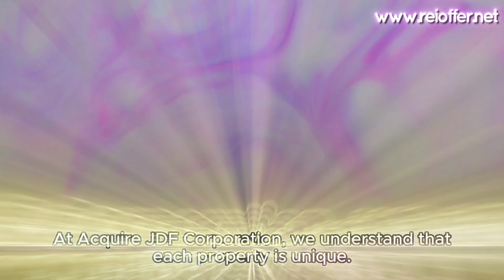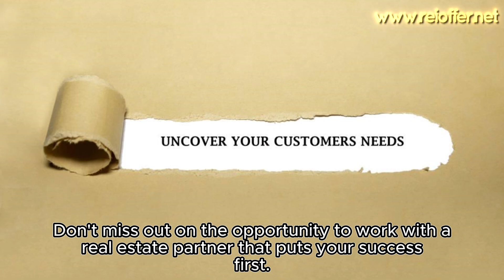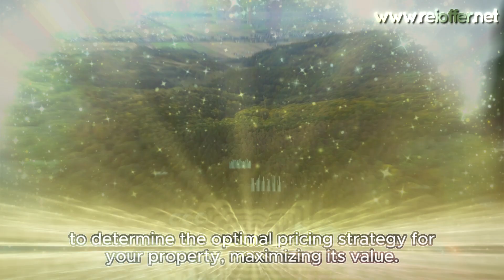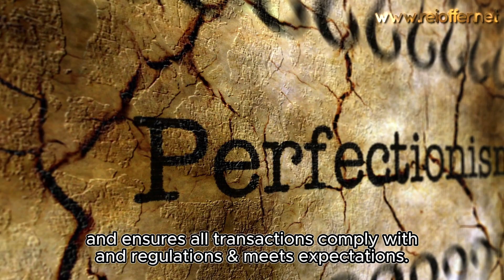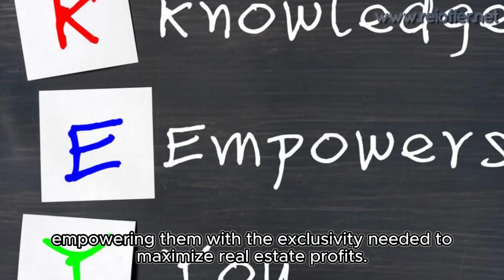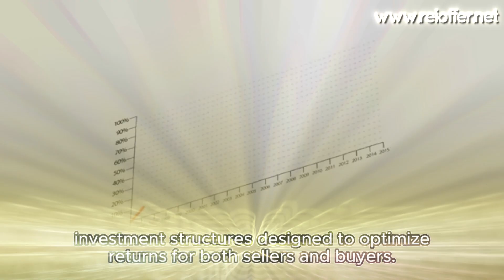Unleash Real Estate Riches! The Secret Weapon Mega Profits Revealed with Acquire JDF Corporation!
🚀 Ready for a Real Estate Revolution? Dive into our latest YouTube video as we unveil the ultimate investment game-changer with Acquire JDF Corporation! 💰🏡 Watch as we transform legal jargon into drama-free resolutions, empowering you with the secrets to mega profits in the world of real estate. Don't miss out – join us on this thrilling journey to unlock the door to your financial success! 🌟